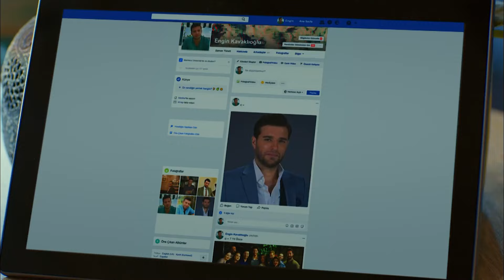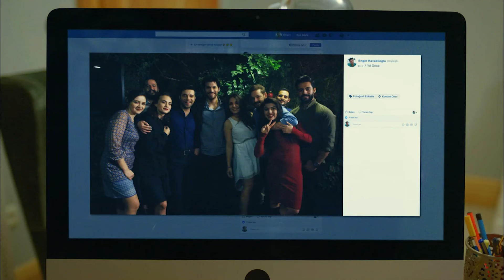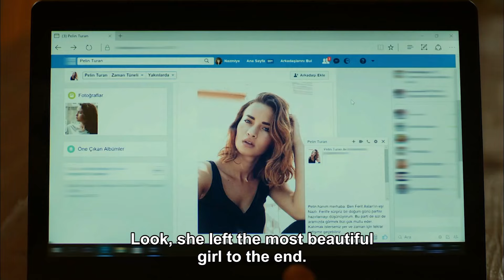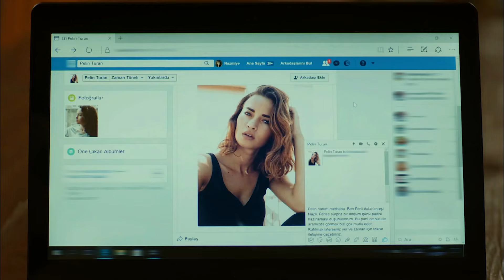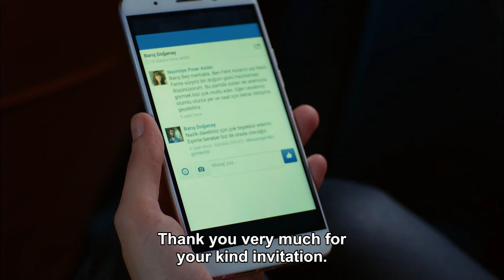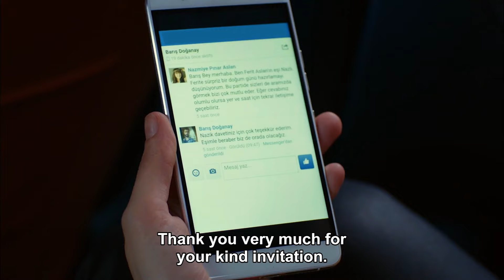Full Moon Episode 62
(English Subtitles)

Cast:
Ferit: Can Yaman
Nazlı: Özge Gürel
Deniz: Hakan Kurtaş
Hakan: Necip Memili
Fatoş: Öznur Serçeler
Asuman: İlayda Akdoğan
Alya: Türkü Turan
Demet: Alara Bozbey
Engin: Balamir Emren
Tarık: Berk Yaygın
İkbal: Özlem Türay
Bulut: Alihan Türkdemir
Leman: Yeşim Gül